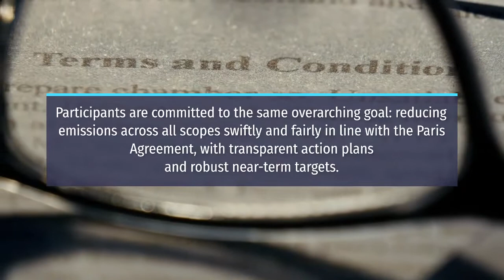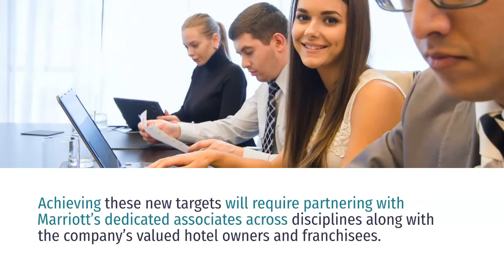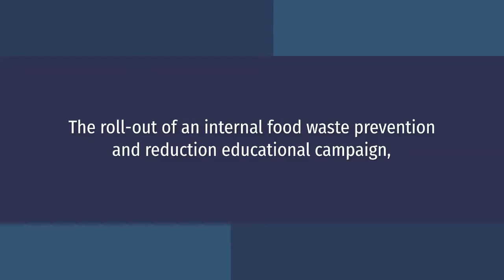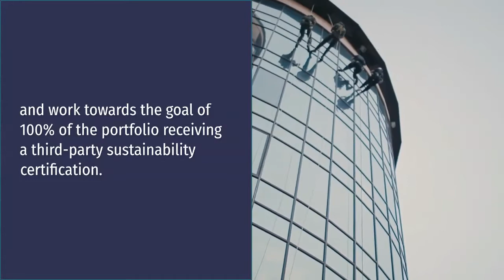Marriott International announces ambition to go Net-Zero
Commitment Represents Company’s Latest Action on Climate Stewardship
Marriott International, Inc. has announced it has submitted its letter to the Science Based Targets initiative, committing to:
Set science-based emissions reduction targets across all scopes, in line with 1.5°C emissions scenarios; and
Set a long-term science-based target to reach net-zero value chain greenhouse gas (GHG) emissions by no later than 2050, in line with the criteria and recommendations of the Science Based Targets initiative.
As part of its commitment to net-zero emissions, with support from a number of organizations including Global Citizen, Marriott is proud to announce its official sign-on to the Race to Zero via the most ambitious standard, Business Ambition for 1.5, and looks forward to celebrating this milestone on September 25 at Global Citizen Live.